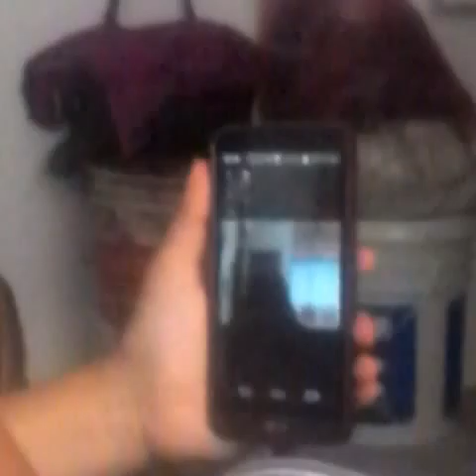Viaje a papeles,Futbol con subcribtor Gim 3er dia - BLOG DIARIO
Este vídeoblog, esta chido fue un día medio aguado pero me gusto ami mi buen día y estoy feliz,
Y bueno como siempre digo ke me ayuden con un megusta,Subcribirse al canal y compartan el vídeo con sus amigasos, y nos vemos dentro de 3 semanas ok✌
No se aguiten subire los vídeos de la semana ke viene Cuidense

Yair CR7 canal de videoblogs.

Fútbolprofristail canal de fútbol.

Facebook Yair de fútbolprofristail fpf.